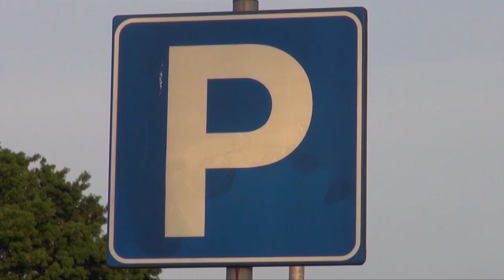RAVENNA: Sentenza Balla, "Morto per garantire l'impunità degli amici" | VIDEO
Sono state depositate le motivazioni della sentenza del caso “Ballardini”, il giovane morto di overdose a Lugo nel 2017. Ne emerge un quadro agghiacciante sul comportamento degli amici che erano con lui. Tutti ora condannati a diversi anni di carcere.“La morte di Balla era il prezzo da pagare per garantire l’impunità a Beatrice Marani e Simone Palombo, ossia i due che avevano dato metadone e hashish alla vittima.” Un mix letale che l’ha portato all’overdose.  Questo si legge nelle 140 pagine in cui il giudice Barlotti ha spiegato le motivazioni della condanna inflitta ai quattro amici di Matteo Ballardini. 15 anni e 4 mesi per la Marani, 14 anni e 20 giorni a Leonardo Morara, 9 anni 4 mesi a Simone Giovanni Palombo e Ayoub Kobabi. Secondo il giudice erano loro i 4 compagni che quella sera hanno prima condiviso la droga con Balla e poi, quando ha iniziato a sentirsi male, hanno continuato a girare in macchina, con la vittima sdraiata sul sedile posteriore, e poi l’hanno abbandonato in un parcheggio “Trattandolo – si legge ancora nel testo – come un muto simulacro e non come un essere umano”. I fatti risalgono alla notte tra l’11 e il 12 aprile del 2017. Quella mattina il 19enne Matteo Ballardini verrà ritrovato senza vita all’interno della propria macchina in un parcheggio di Lugo. Le indagini condotte dalla procura hanno permesso in breve tempo di individuare i responsabili e di tracciare la dinamica dei fatti, nei quali è emerso anche un giro di droga, in particolare metadone, che la 20enne Beatrice Marani si procurava in grandi quantità grazie ad alcuni contatti all’interno del Sert, per i quali c’è un altro processo in corso. “In questo senso – conclude la sentenza – la morte di Ballardini – non pare tanto diversa dall’uccisione di un testimone chiave posta in essere da un omicida. Si elimina l’unico soggetto in grado di fornire la prova di un proprio reato”​​​​​​​